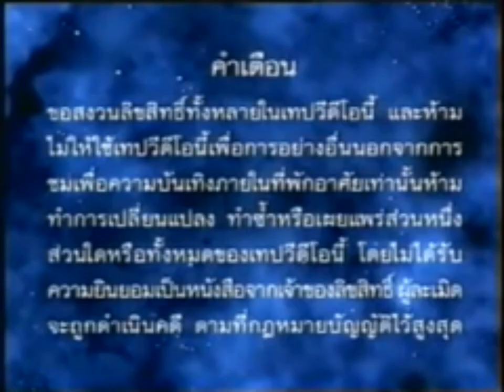Opening To การ์ตูน ณัฐฌา บุญปอง นันนรินทร์ ขวางทางปืน Jet Li The One (2004) VCD Thai Copy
Release On Date 1 October (2004)
Cartoon Natcha Twentieth Century Fox Production Lakorn Logo